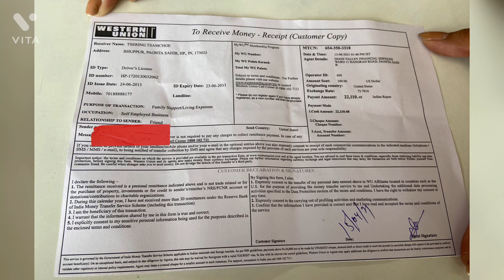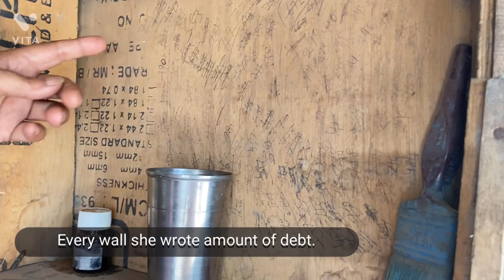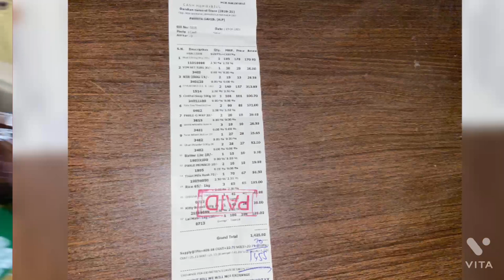Small surprise for old grandma/spread love and kindness/Tibetan vlogger/Paonta settler/vlog 35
This is a story of aunty who is mentally disturbed by her son.